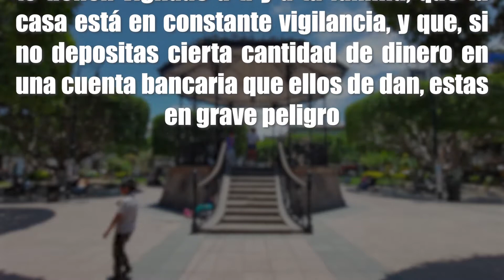CON ESTAS RECOMENDACIONES EVITA SER VÍCTIMA DE SECUESTROS VIRTUALES